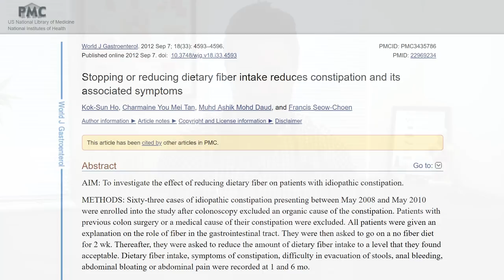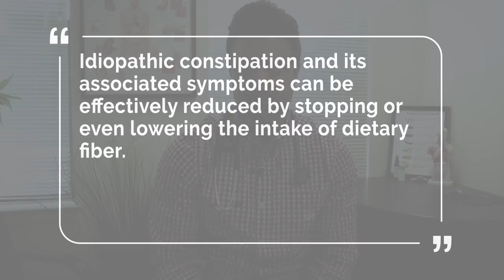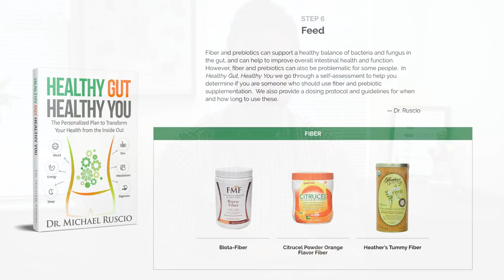Reducing Dietary Fiber Intake Can Improve Constipation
Dietary fiber can either help or harm your gut. A recent study found that reducing dietary fiber actually improved constipation, which is a somewhat surprising finding. Let’s discuss this study, what it means and how you can determine your ideal dietary fiber intake.